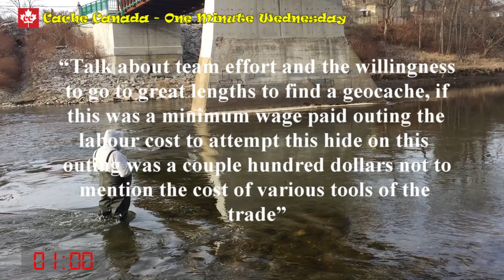Geocaching - One Minute Wednesday - Most elaborate DNF attempt we never attended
A special edition of One Minute Wednesday, the most elaborate DNF attempt we never attended. Filmed by DNStephens and friends.